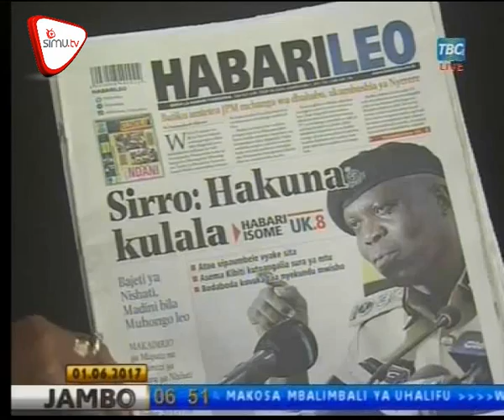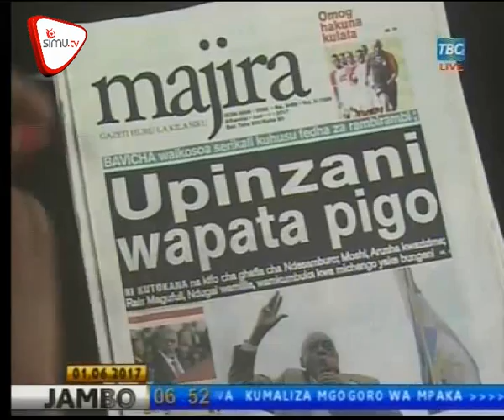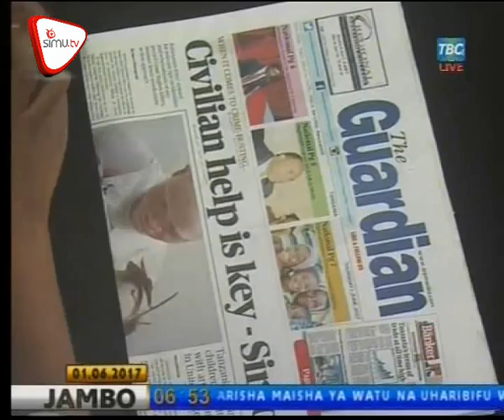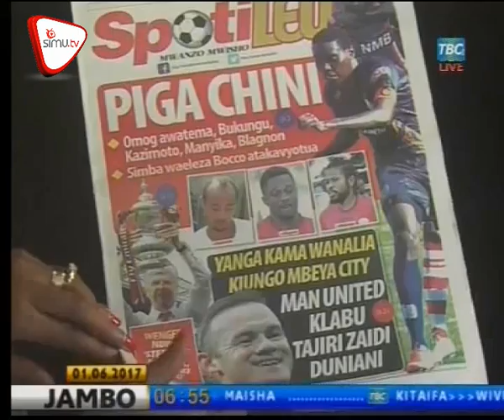Magazeti June 1 TBC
Sakata la mchanga wa dhahabu Wazee Dar wampongeza JPM, Upinzani wapata pigo, Kishindo kizto cha IGP Sirro. Habarika na dondoo hizi za magazeti ya leo hapa;